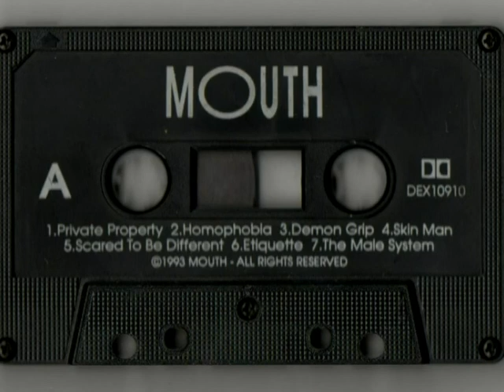MOUTH - "I Don't Know"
12th track off the classic Demo from 1993, by the Hobart band Mouth.
Sorry about the not great quality at times, was from a dubbed copy.